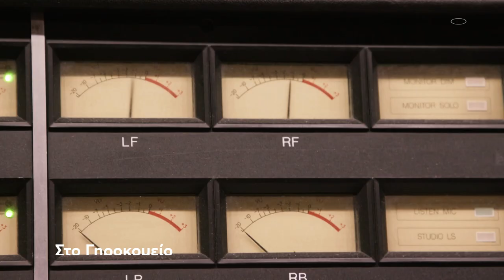Στο Γηροκομείο | Πέμπτη 23/6 στις 00:10 (trailer)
και κάθε Τρίτη & Πέμπτη 00:10